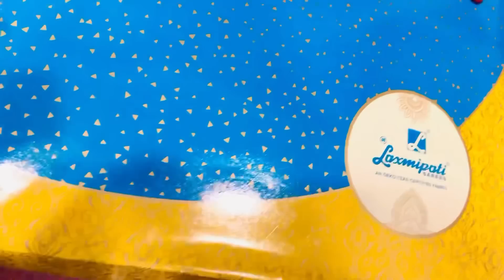ममी हुई खुश दीदी ने दिया इतना प्यरा सा gift पर ममी ने kaha की मेरे को khus रखने के लिए ऐसा हो 😭